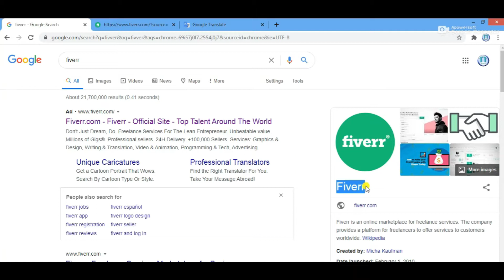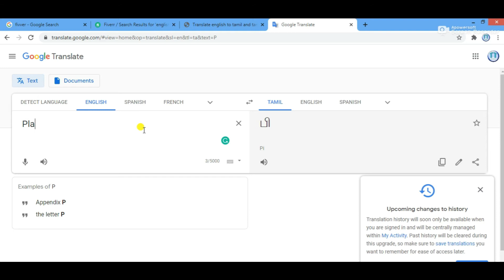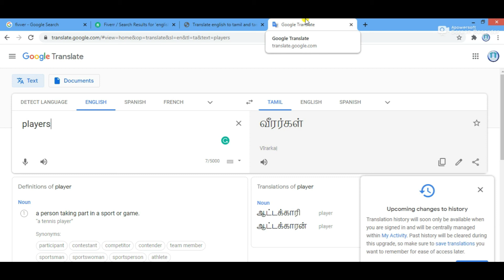how to earn money google translate | Tamil Tech Review | TT Review | Nithilan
let's build a Tech community